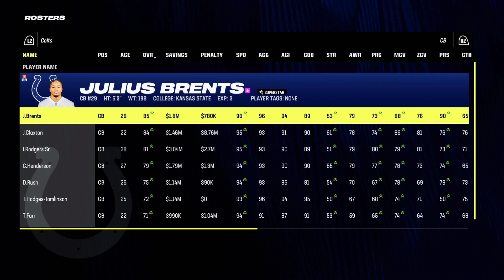SEASON OPENER: DID WE DRAFT A GENERATIONAL PLAYER? | Madden 24 Colts Franchise S4W1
Indianapolis Colts Fans Unite!

In this Madden 24 Colts Franchise, witness the return to gridiron glory for the Indy blue and white as the Indianapolis Colts set out to craft the next great NFL dynasty. . 🏈🔥

Let's go!

00:00  Season Preview
1:09:06  Sunday Matchup: Colts/Bills
Next Week Preview

About This Jesus, guy: The best choice you can make is to accept that Jesus died for your sins. If you want to know more about that, hit me up in the comments and we can chat!